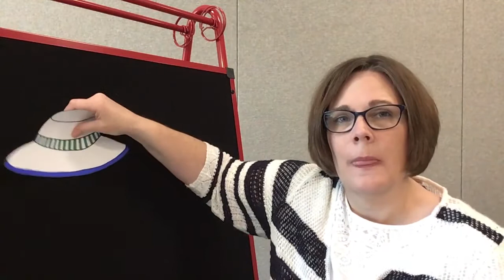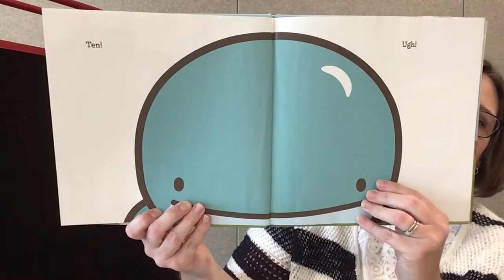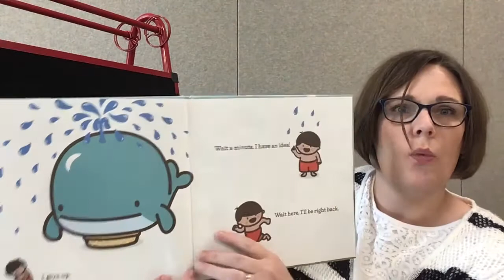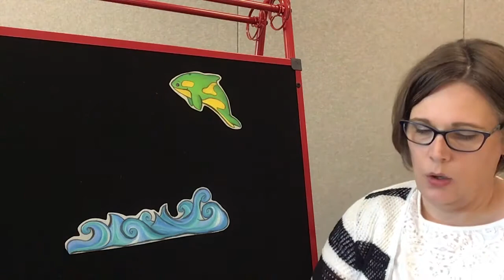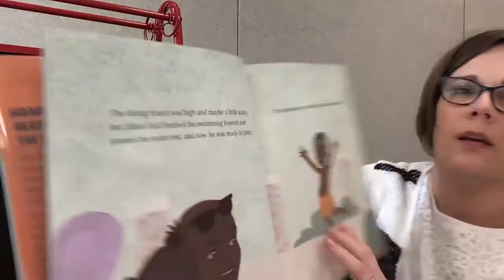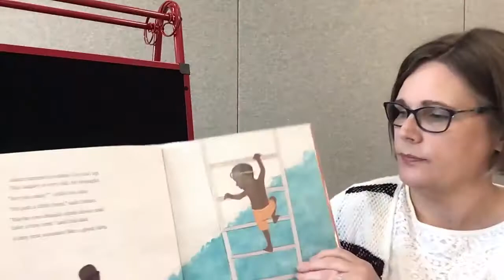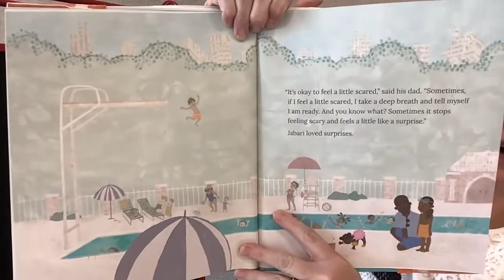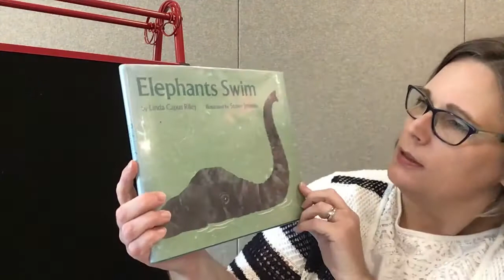Enjoy a Storytime About Swimming With Miss Erin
A mini Clermont County  Public Library storytime with Miss Erin of the Miami Township Branch! This storytime focuses on swimming. Enjoy music and stories and a literacy tip that help you interact and share the love of reading with your children.

The Clermont County Public Library informs, engages, and inspires.